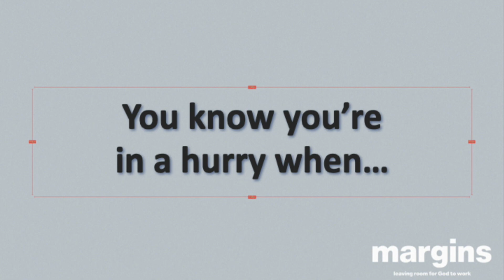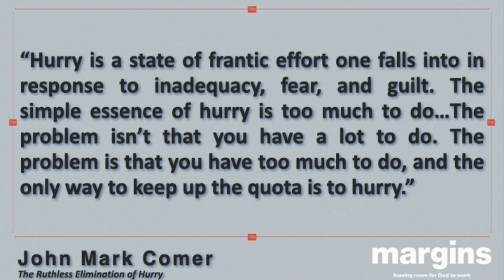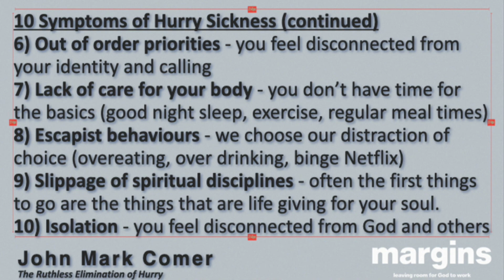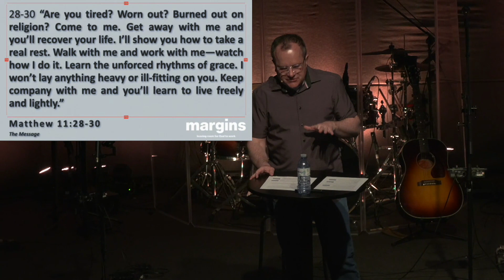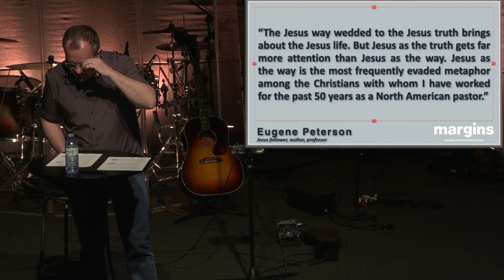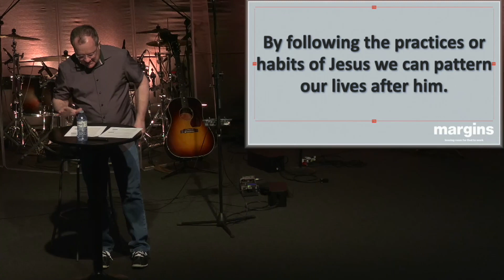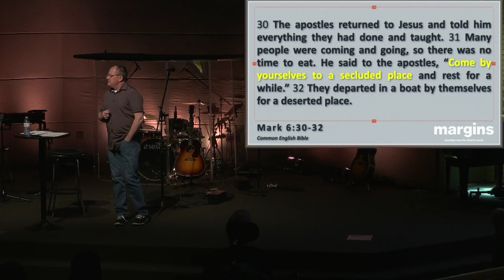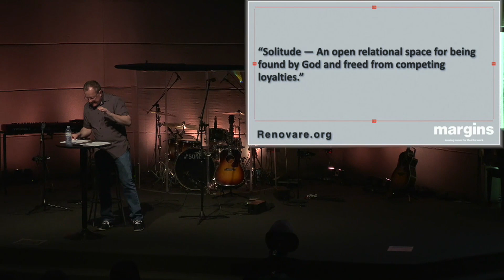Margins #1 - Silence & Solitude (David Friesen)